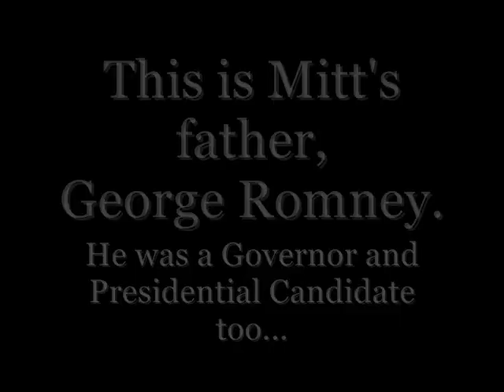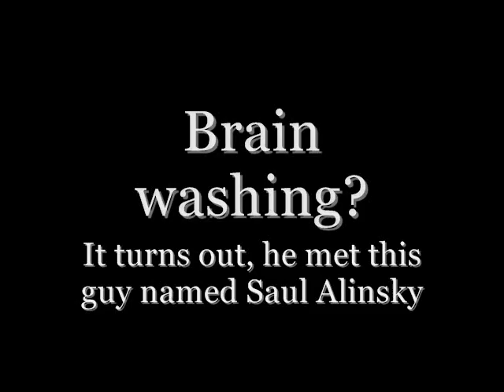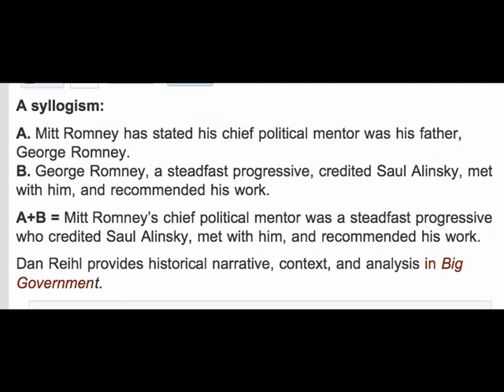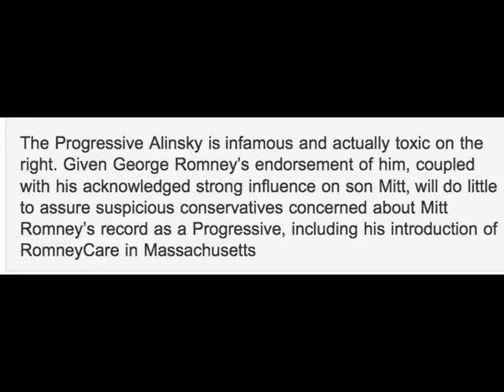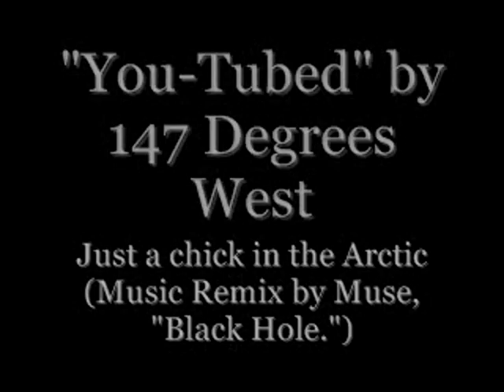The Romney Alinsky Connection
If you are having a hard time telling Obama and Romeny apart, it may be because both are connected to Saul Alinsky. Mitt Romney's father, George, met with Saul Alinsky and agreed with his views.
His son Mitt shares these views, and it explains why Republicans continue to be confused about Mitt Romney. He is a Saul Alinsky Radical, just like Obama. subsequent clips I found to support the proposition.